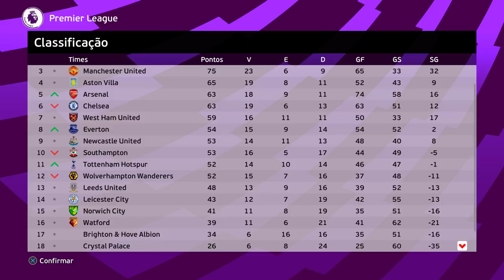INVESTI R$50 BILHÕES pra MONTAR TIME + APELÃO da HISTÓRIA!! SEREMOS CAMPEÕES de TUDO? - PES 2021